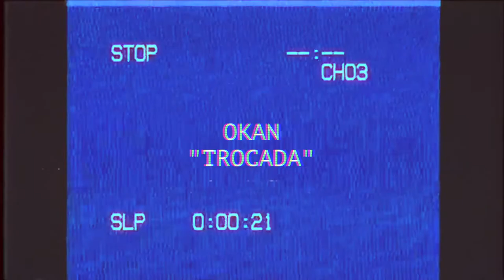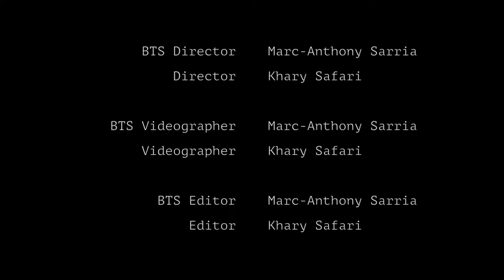TROCADA by OKAN (BTS)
'Trocada' from OKAN's Juno-winning and Canadian Folk Festival Awards nominated sophomore album, Espiral (Lulaworld Records, 2020). Filmed at Lula Lounge in Toronto.

About OKAN
Taking their name from the word for heart or soul in the Afro-Cuban religion of Santeria, OKAN fuses Afro-Cuban roots with jazz, folk and global rhythms in songs about immigration, courage and love. Winners of two Independent Music Awards as well as a Stingray Rising Stars Award.  @okanmusicacuba

Performers:
Elizabeth Rodriguez - vocals, violin.
Magdelys Savigne -  vocals, percussion
Miguel de Armas - piano
Roberto Riveron - bass
Frank Martinez - drums

Live Production team:
Craig Small - director  and producer
James Cooper and Benjamin Rayner - cameras
Ksenija Hotic - still photography
Luis Orbegoso - recording and mixing engineer
Franklin Guzman - sound engineer
Richard Vargas - sound engineer

Additional mastering: Patrick McGroarty

Outdoor Production team:
Produced by Content Day
Khary Safari - Director
Marc Anthony Sarria - BTS Videographer
Rysha Schuler - Stylist
Melrose Ly -Makeup Artist
Ariane Christine O'Briane - Hair Stylist

The album Espiral was also supported by the Canadian Council for the Arts, The Ontario Arts Council and The Toronto Arts Council.